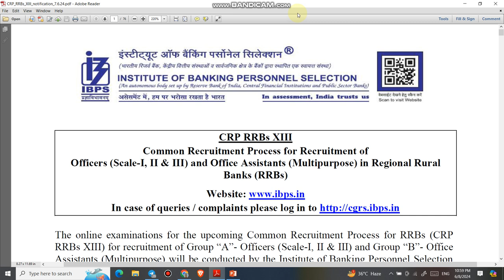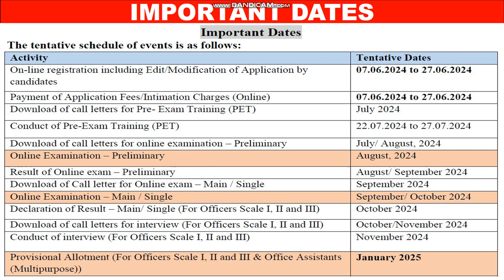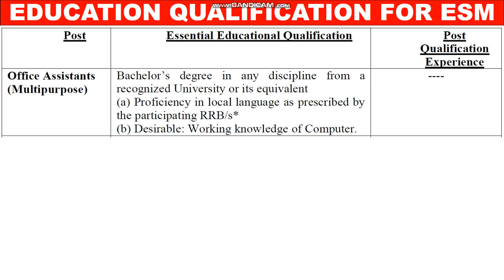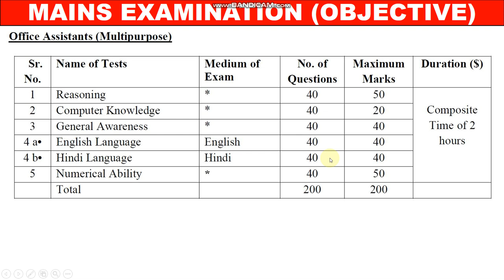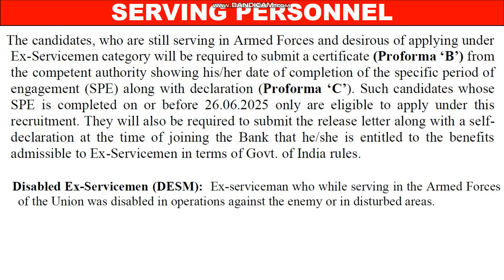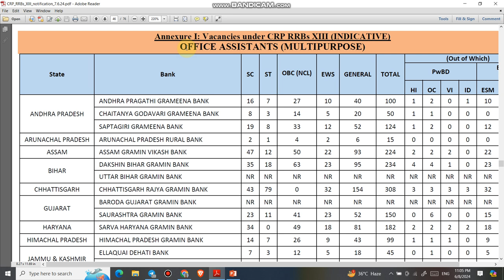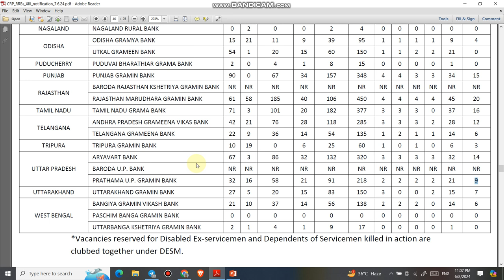RRB NOTIFICATION 2024 एक्स सर्विसमैन के लिए ग्रामीण बैंक में वैकेंसी, RRB OFFICE ASSISTANT 2024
1  हेलो दोस्तों आज की इस वीडियो में हम बात करने बाले है, IBPS के द्वारा निकाली गयी ग्रामीण बैंक में भर्ती के बारे में.

6.   Follow us on :-